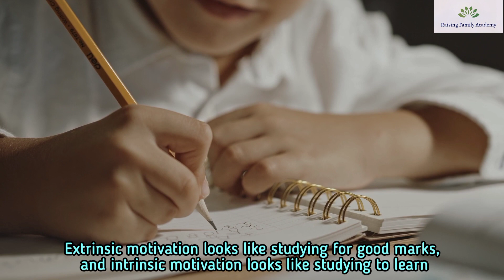6 ways to effectively PRAISE your child | Hindi Parenting Tips | The Therapist Mommy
"You're so intelligent, beta!"

"You draw so well"

These are some of the ways we praise our kids.

What's wrong with these statements?

After all, aren’t the parents building the child’s self-esteem by praising their child?

In this video, I discuss what are some effective and ineffective ways of praising your child.

These ways have been shown by research to enhance children's motivation and performance.